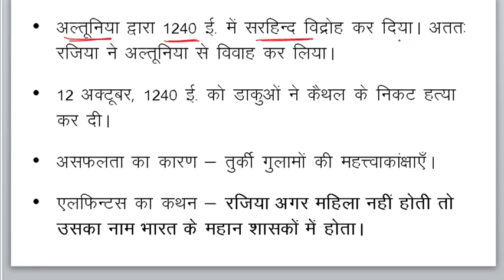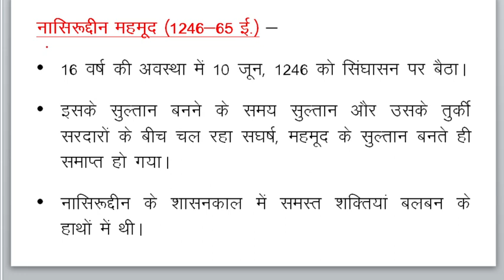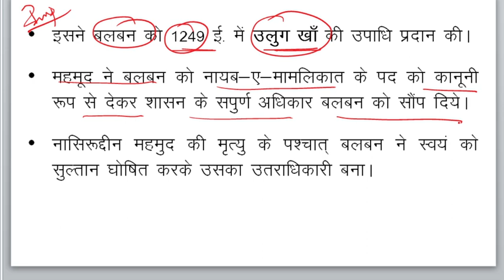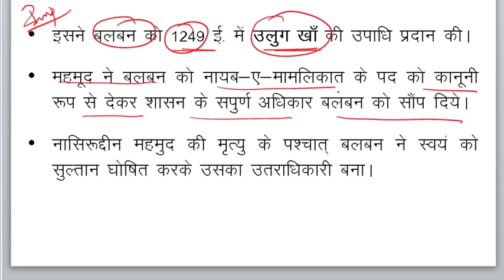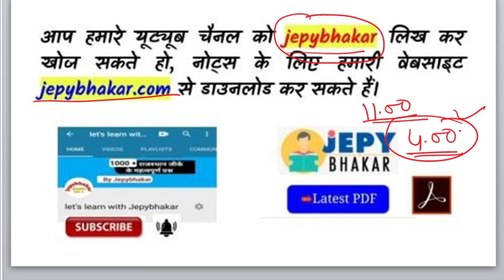Indian history in hindi Part 3 | भारतीय इतिहास | दिल्ली सल्तनत | गुलाम वंश | Reet, Patwari 2021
Indian history in hindi Part 3 |  भारतीय इतिहास | दिल्ली सल्तनत | गुलाम वंश | Reet, Patwari, Sub Inspector (SI), RPSC RAS, UPSC IAS, Railway group d, rrb ntpc Exams 2021 By Jepybhakar